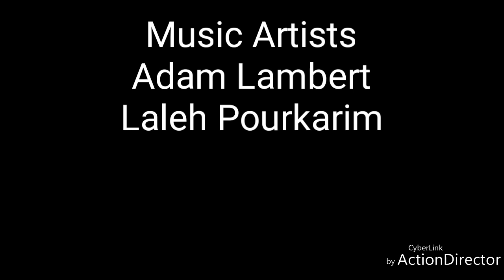New Drawings - Welcome To The Show - Adam Lambert ft. Laleh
I personally Drew the drawings and edited the video myself.

Camera quality isn't the best cause the best quality camera I currently have is on a flip phone.

I take credit only for the drawings and editing of the video!